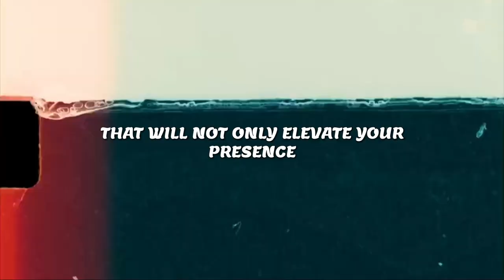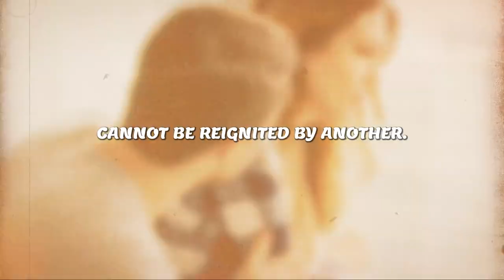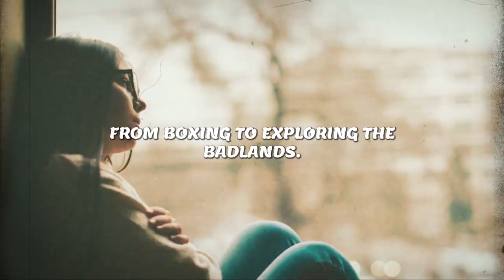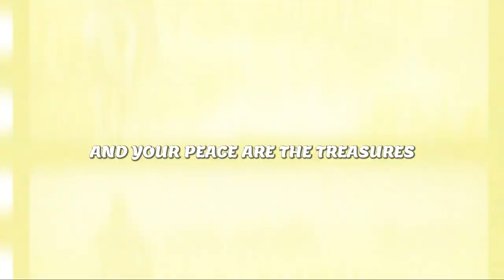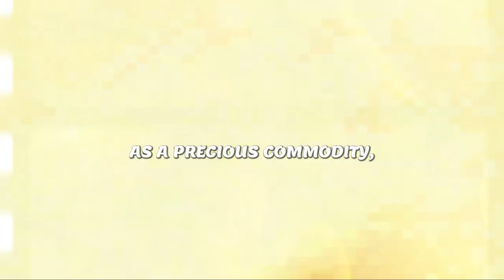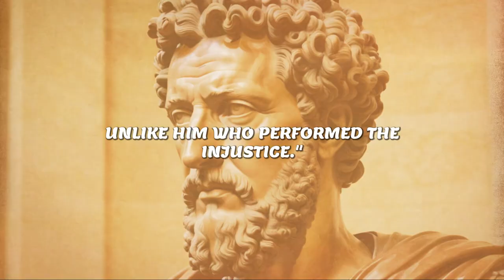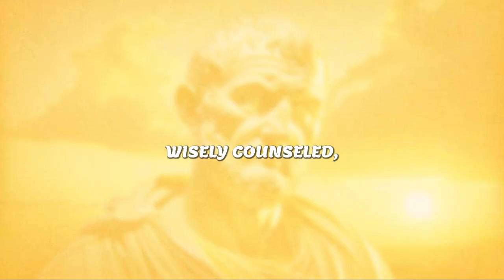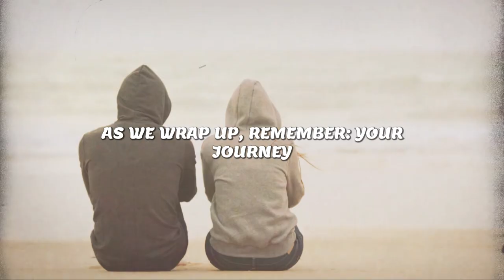Listen to This, They Will Prioritize You - 10 STOIC RULES FOR LIFE | STOICISM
In this video, you will learn ten key strategies based on Stoic philosophy to help you become more engaging and valued in your relationships. Whether you're seeking to enhance your relationships, boost your self-confidence, or simply find your path to personal greatness, you're in the right place.
Chapters
00:00 Introduction
00:40 The Art of Not Revealing Everything
02:12 Crafting a Fear of Losing You
03:49 The Mastery of Creating Your Own Happiness
05:38 The Power of Not Centering Your Life Around Others
07:19 Prioritizing Your Needs
08:57 Don't Be Always Available
10:32 The Priceless Art of Being Valued: Let Them Invest in You
12:12 Mastering the Art of Not Initiating Every Conversation
13:50 The Art of Balanced Emotional Attachment
15:27 Embracing the Power to Walk Away
17:06 Conclusion